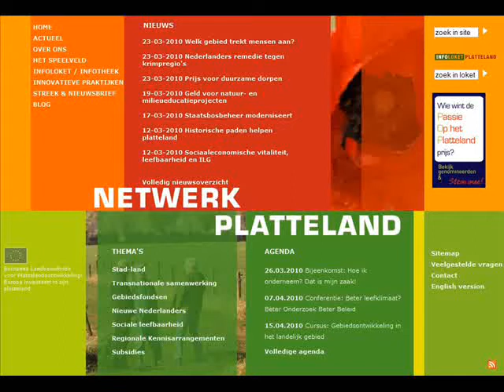Erik Raad over de Conferentie Sociaal Vitaal Platteland 2010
Erik Raad, voorzitter van Dorpshuis Weersterheem in Garrelswaar, winnaar van de publiekprijs van Passie voor het Platteland.